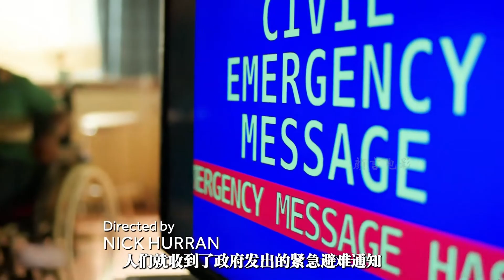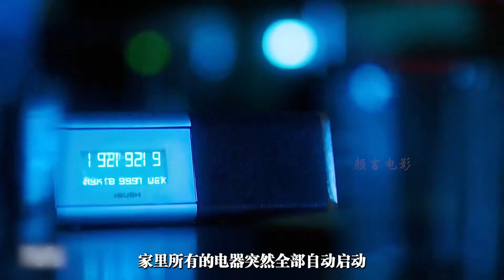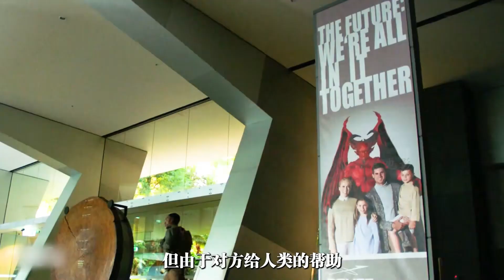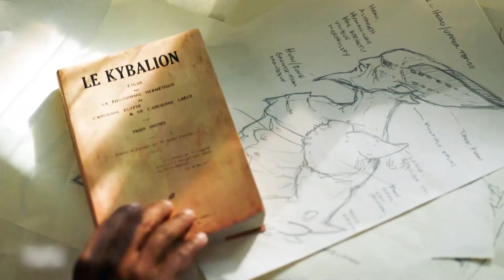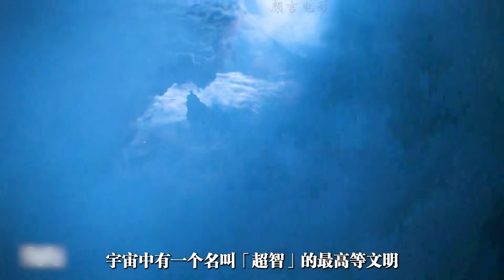一口氣看完外星入侵美劇童年的終結：三體更恐怖的外星入侵，不費吹灰之力，便讓地球終結